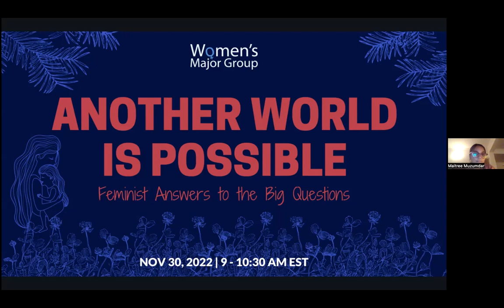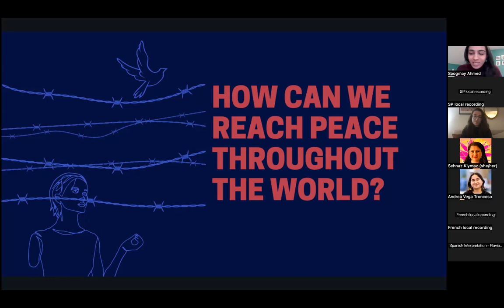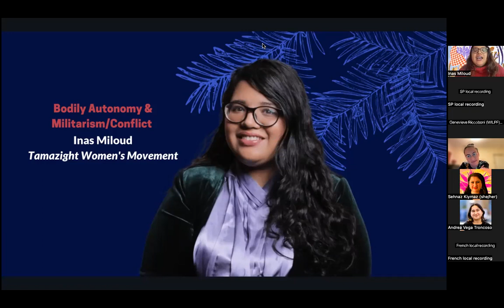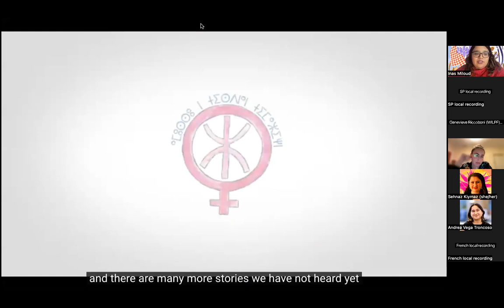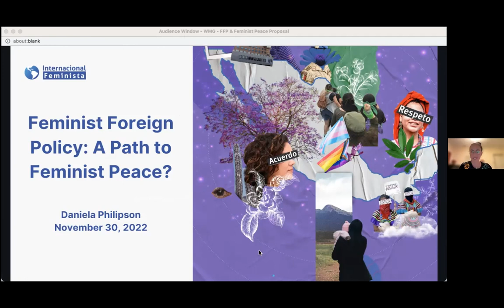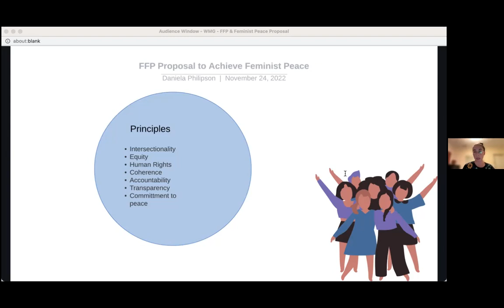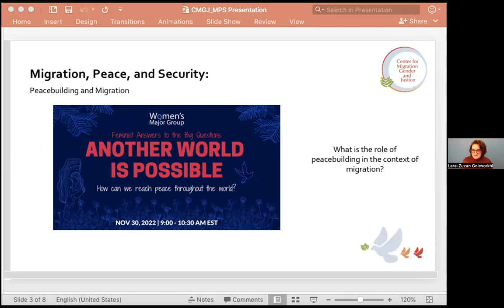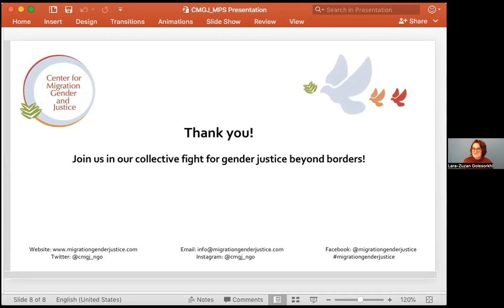[ES] Reunión de Noviembre: ¿Cómo logramos la paz mundial?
En la tercera sesión de nuestra nueva serie de encuentros mensuales para miembra/xs del WMG, "Otro mundo es posible: respuestas feministas a las grandes preguntas" nos acompañan miembras del WMG que nos presentan diferentes propuestas feministas para responder a la gran pregunta: ¿cómo podemos alcanzar la paz en todo el mundo?

 Ponentes:
- Daniela Philipson (Internacional Feminista): la implementación de una verdadera política exterior feminista, como herramienta para la paz
- Inas Miloud (Movimiento de Mujeres Tamazight): autonomía corporal y el militarismo/conflicto
- Lara-Zuzan Golesorkhi (Center for Migration, Gender & Justice): derechos de las/xs migrantes y refugiadxs
- Genevieve Riccoboni (WILPF): desarme y desmilitarización

Fecha: 30 Nov